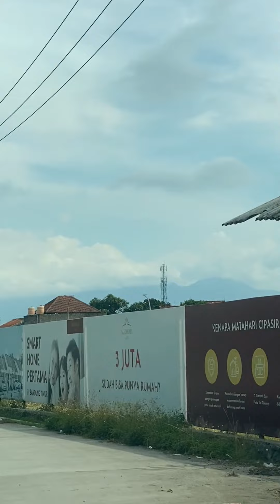matahari cipasir regency 10 menit exit Tol cilenyi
LOKASI STRATEGIS DEKAT :
10 MENIT EXIT TOL CILEUNYI
15 MENIT KAMPUS IPDN,UNPAD,ITB DLL
5   MENIT SENTRA BISNIS BANDUNG TIMUR,PASAR MEDERN
10 MENIT RUMAH SAKIT AMCDAPATKAN PROMO PENGHABISAN
✅   DISCOUNT PULUHAN JUTA
✅   DP RINGAN
✅   CICILAN MURAH
✅   BONUS CANOPY
✅   BONUS JET PUMP
✅   BONUS INTERNET 1 TAHUN
STOCK UNIT  :
🏡 TYPE 45- 90
🏡 TYPE 36-72